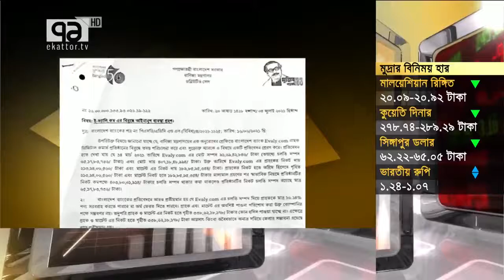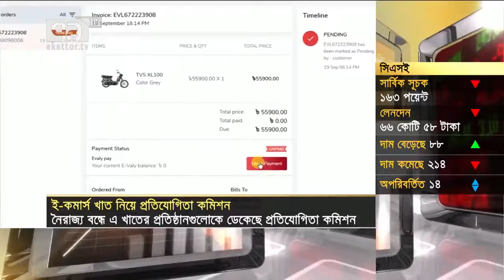ইভ্যালি সম্পর্কিত একাত্তর টিভির রিপোর্টে প্রতিযোগিতা কমিশনের চেয়ারপার্সন জনাব মোঃ মফিজুল ইসলাম...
বাংলাদেশ প্রতিযোগিতা কমিশনের চেয়ারপার্সন জনাব মোঃ মফিজুল ইসলাম একাত্তর টেলিভিশনে ইভ্যালি’র মামলা ও গ্রাহকের স্বার্থসংশ্লিষ্ট বিষয় নিয়ে কথা বলেন।